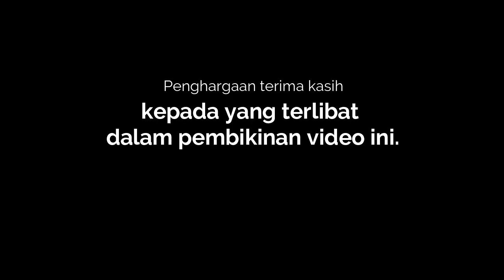Al Kauthar TV [Episod 203] - Mesyuarat PIBG Kali ke-25 & Majlis Pengagihan Bantuan Awal Persekolahan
Kedua-dua program ini dirasmikan oleh YBM Senator Datuk Raja Kamarul Bahrin, Timbalan Menteri Perumahan dan Kerajaan Tempatan.